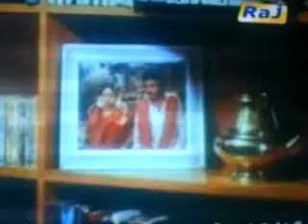kanneere vaa song -- A Lyrical Karokee by Vaira Bharathi, sung by Sundar Anand Music Ilayaraja ji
Excellent composition By Ilayaraja, Penned The same Situational Lyrics with Different Approach -- Vaira bharathi